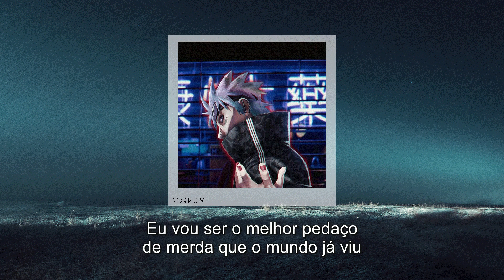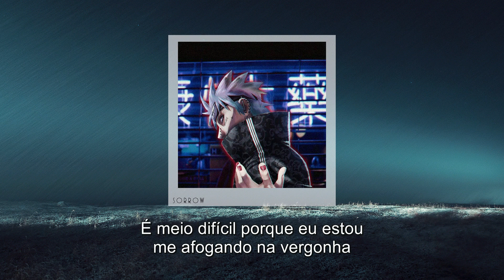king theta - 22hz (ft. 1080p dreams) (prod. curtains) (legendado)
KING THETA

1080P DREAMS

CURTAINS

Lyrics

Theta's gonna be a fuckin lame
These words were written in stone
My family's gonna be ashamed of me
And I'm probly gonna die alone
But I walk in the room and everybody knows me
All my people are doomed but together we're free
And if I'm gonna be a piece of shit
I'm gonna be the best piece of shit that the world has ever seen

I'm a fuck up
But I'm the king of the fuck ups
(things didn't go my way)
I didn't turn out well
But Ima sing for all my burn-outs
(to help sooth the pain)
I can't fight
Cause I can't see the light
At the end of the tunnel
Every night when I sleep I pretend
I overcame the struggle

My heart at 22 hz
I'm stuck and nothing new works
But every loser
Knows I'm a mover

Yeah, you tryin' to allocate the blame
As if I got to choose how much matter is in my brain
It doesn't matter anyway
If my failures are my fault or just happenstance of fate
Cause in the end it's all the same
Confined like an animal rattling its cage
And now I'm battling the pain
It's kinda fuckin hard cause I'm drowning in this shame
I'm just a punk kid with more issues than alt press
It's either really late abortion or early euthanasia when I put this all to rest